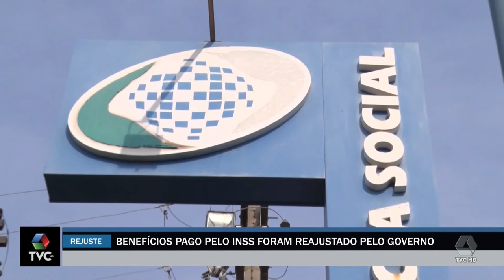Benefícios pago pelo INSS foram reajustado pelo governo